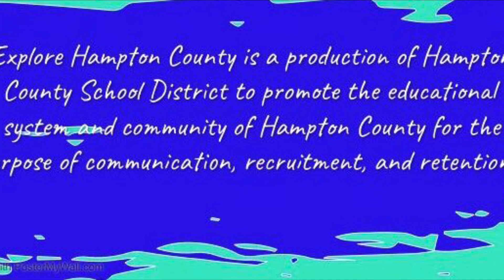Explore Hampton County - Hampton County Arts - Part 2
In this episode of Explore Hampton County, we feature
part 2 of an interview with Hampton Arts Executive Director, Heather Bruemmer.
Of special interest is the transformation of Hampton Arts spaces including Palmetto Theater, Studio 111, and the Stanley Arts Center.

Explore Hampton County is a production of Hampton County School District to promote the educational system and community for the purpose of communication, recruitment, and retention.